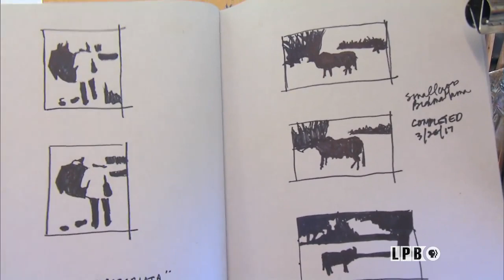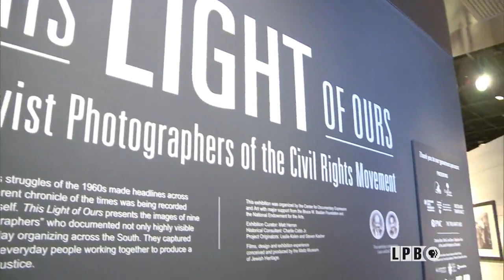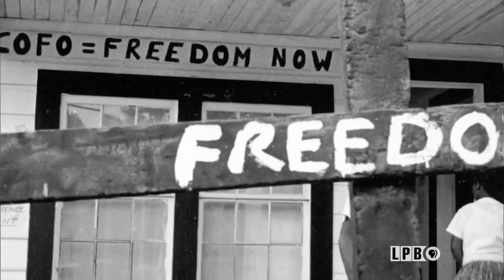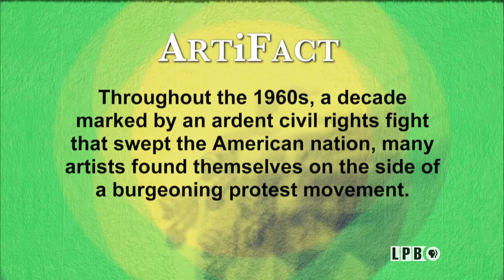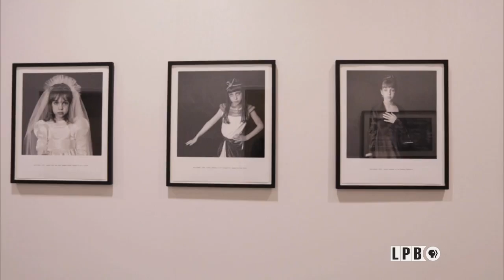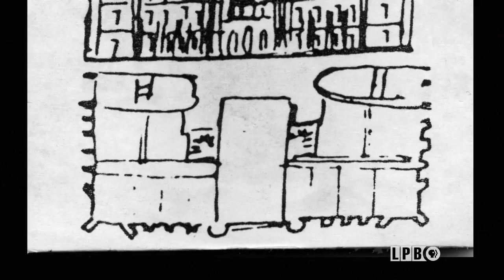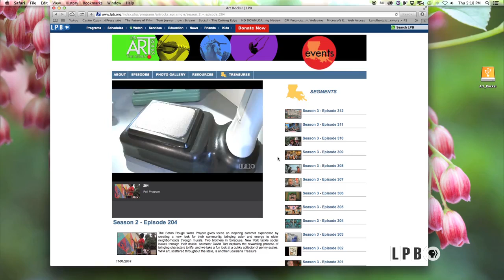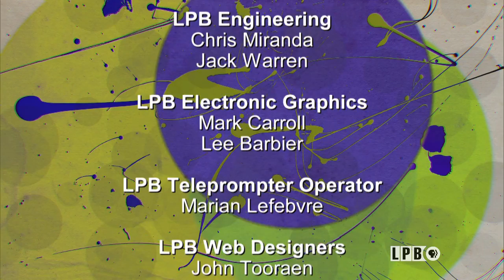Laura Gates, Civil Rights Movement, The Joseph, LA's Old State Capital | Episode 517 | Art Rocks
Meet landscape painter Laura Gates of Alexandria, Louisiana, who is inspired by her four decades as a park ranger with the National Park Service. She paints both plein air and in her studio, and through her brushstrokes strives to express a connection to the land and to place. We look at the trans-formative power that photographs had in the 1960s Civil Rights Movement at Salt Lake's - Center for Documentary Expression and Art. This Columbus, Ohio hotel in the short north's art district - The Joseph - showcases purchasable art from over 15 artists that is on display all over the hotel and in the guestrooms. Carol Hasse gives us a detailed tour about the Louisiana's Old State Capital.